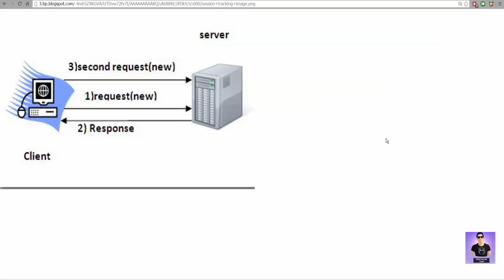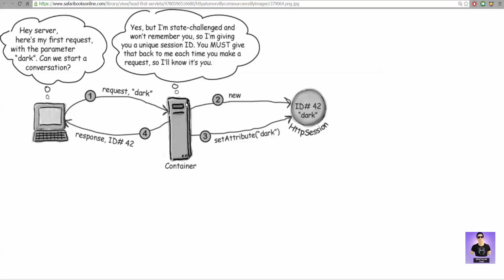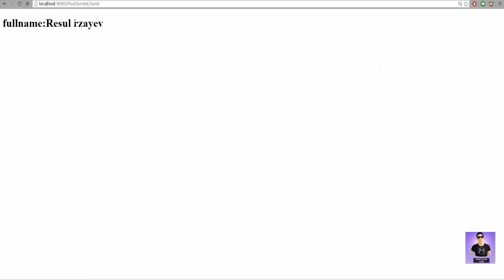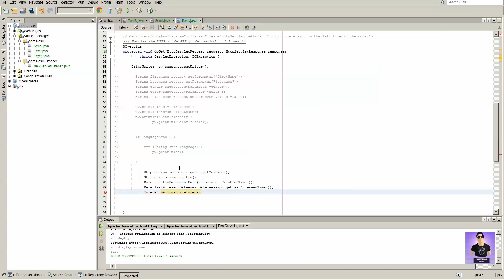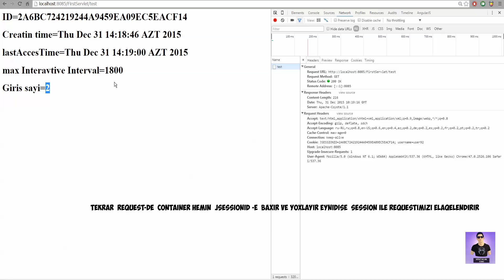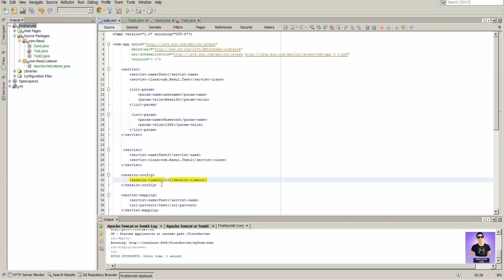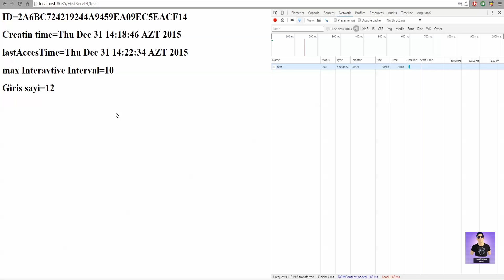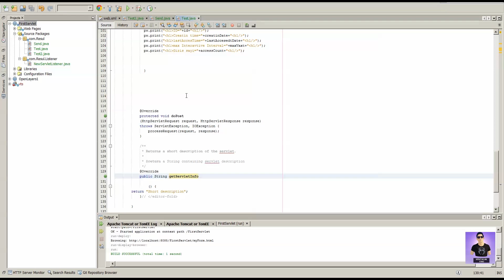Servlet & JSP dersleri (ders 7) - Scope objects (Page ,Session ,request ,application)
Bu dersimizde stateless servlet sorgularin nece statefull hala getrleceyini goreceyik ..